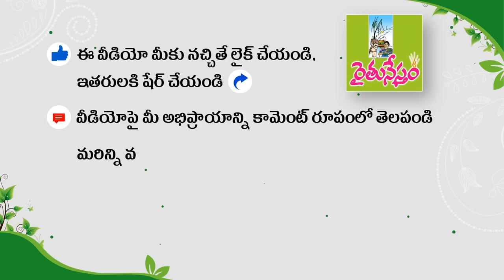ఇంటిపైన కొర్రమీను చేపలు పెంచుతున్న గార్డెనర్స్ | Fish in Garden | Ramesh Reddy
సిద్ధిపేటలో నివాసం ఉంటోన్న రమేశ్ రెడ్డి, జ్యోతి దంపతులు... తమ ఇంటిపై సిమెంట్ మడులు నిర్మించి అందులో తీరొక్క మొక్కలు సాగు చేస్తున్నారు. ఒక మడిలో కొర్రమీను చేపలు పెంచుతున్నారు. మొక్కలు, చేపలు ఎలా పెంచుతున్నారో ఈ వీడియోలో చూడండి.

Terrace gardener Ramesh Reddy
Fish Terrace garden
Terrace Garden
Roof Garden
Balcony Garden
Kitchen garden
Food Forest
Natural food forest
Family food forest
Mirchi farming
mirchi cultivation
chilli powder marketing
Vegetable Cultivation
Natural Farming
Organic Farming
Intergrated Farming Models
deshi chicken farming
deshi hens farming
naatu kolla pempakam
Multi Crops Farming
Telangana Agriculture
Andhra Pradesh Agriculture
Indian Agriculture
Best Agriculture
Agriculture Videos
Farming Videos
Telugu Agriculture
Raitunestham agriculture videos
Rytunestham agriculture videos
Rythunestham agriculture videos